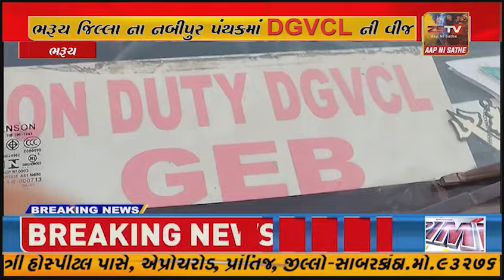ભરૂચ : નબીપુર સહિતના પંથકમાં DGVCL દ્વારા વીજ ચેકીંગ હાથ ધરાયું, વીજચોરીના 4 બનાવો સામે આવ્યા...